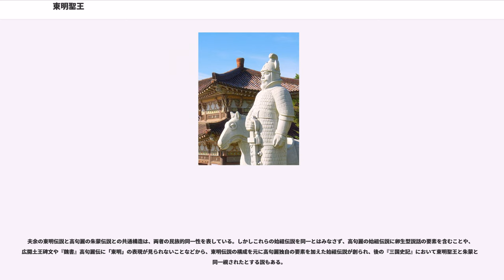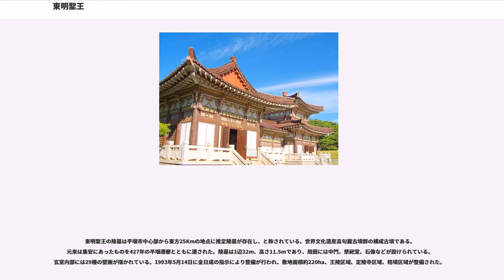東明聖王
東明聖王（とうめいせいおう、トンミョンソンワン、）は、高句麗の初代とされる王（在位：紀元前37年 - 紀元前19年）であり、東明王、都慕王とも呼ばれる。姓は高、諱は朱蒙（しゅもう、チュモン）または鄒牟（すうむ、チュモ、）、衆解（しゅうかい、チュンヘ、）とされる。『三国史記』高句麗本紀第六や百済本紀第六によると、黄帝の孫の高陽氏、黄帝の曾孫の高辛氏の子孫であると称していた。扶余の7人の王子と対立し、（ジョルボン、現在の遼寧省本渓市桓仁満族自治県）に亡命して高句麗を建国した。

「東明」を始祖にする建国神話・始祖伝説は、夫余・高句麗・百済に共通して見られる。また、日本の神武天皇の東征伝説も東明伝説に酷似している。

歴史的に見れば扶余建国神話の東明と高句麗始祖の朱蒙とは別の人物だと見当がつく。東明伝説も朱蒙伝説も筋書が構造的に共通点が多い、その特徴は王の政治的権威の源泉を天に帰属させ、同時に農業生産を左右する河神の権威を主張することである。ここでは高句麗の建国神話を『魏書』と『三国史記』に基づいて記述する。扶余の建国神話については後述する。

朱蒙の母である柳花夫人（ユファ、黄河の水神河伯の娘）は、太白山の南を流れる優渤水にいたところ、扶余の金蛙王（きんあおう）と出会ったが、柳花夫人の「遊びに出た先で、天帝の子を自称する解慕漱（かいぼそう、ヘモス）に誘われ付いて行くと中々帰して貰えず、両親一族の怒りを買ってしまい仕方なく此処に住んでいます」という話を疑った金蛙によって部屋へ閉じ込められていたところ、日光が柳花夫人を照らし身を引いて避けても日光は追ってきて柳花夫人を身篭らせ、やがて大きな卵を産んだ。

金蛙王は卵を犬や豚の傍に捨てさせるが、共にこれを食べなかった。路上へ捨てると牛馬がこれを避け、野原へ捨てると鳥が卵を抱いて守った。自ら割ろうとしても割れず、遂に母へ返した。柳花が暖め続けると卵が割れ、男の子が生まれた。それが朱蒙である。

「朱蒙」の名の由来は扶余の言葉で「弓の達人」と言う意味である。その名の如く7歳になると自ら弓を作り、矢を射ると百発百中だった。将来必ず異心を抱くとして扶余の人々は排除を望んだが、金蛙王は朱蒙を庇い馬の世話を命じた。

しかし、朱蒙が駄馬を良く世話して肥し駿馬には餌を与えず痩せ細らせることで王を駄馬に乗せ自らへ駿馬を賜らせることに成功し、また狩りへ出ると少ない射撃で多くの獣を傷付けたため、扶余の人々は再び朱蒙の暗殺を企てた。陰謀を察知した母の柳花が逃亡を促すと、友である烏引（ヲヱン）・烏違（ヲイ）の2人（『三国史記』では烏伊（ヲイ）・摩離（マレ）・（センピョ）の3人）と共に逃亡した。

朱蒙は友と共に扶余を出て東南へ逃走した。淹水（鴨緑江の東北）まで来たが橋がなく、追手を恐れた朱蒙は川に向かって「私は太陽の子で河伯の外孫である、今日逃走してきたが、追手がいよいよ迫っている、どうすれば渡れるか？」と言うと、魚や鼈が浮かんで橋を作り、朱蒙らは渡ることができた。朱蒙らが渡り終わると魚達の橋は解かれ、追手は河を渡れなかった。

更に逃げて卒本川へ至ると土地が肥沃で要害堅固なので、升骨城（現在の桓仁満族自治県）を築き都とした。漢の建昭2年（西暦紀元前37年）に国を建て「高句麗」と号した。即位直後から隣接する貊（『三国史記』中の「靺鞨」は貊を指す）の部落に対して略奪や破壊を繰り返すと、貊は恐れて服属した。

紀元前19年5月、子の類利（るいり、ユリ、後の瑠璃明王）がその母のとともに扶余から逃れてきた。これを喜んだ朱蒙は類利を太子とした。同年9月に40歳で死去し、龍山に葬られて諡号を東明聖王とされた。

上述の通り、伝説では紀元前37年に建国したというが、実際には元鳳6年（紀元前75年）に玄菟郡が廃止された時、高句麗侯として自立したとみられている。紀元32年に高句麗侯は高句麗王に昇格したがこれは漢の朝廷から与えられた称号であり、自称としては伝説の通り紀元前37年に実質的に王であったとして問題ないと考えられている。

好太王碑（広開土王碑）では好太王は鄒牟王の17世とする。これを17世孫の意味にとると、『三国史記』高句麗本紀に広開土王は東明聖王の12世孫とあるのと比べて5世代も多い。そこで『三国史記』は新羅王室に連なる慶州金氏の金富軾が編纂したものであり、新羅を持ち上げるために高句麗の建国年を新羅の自称建国年（実際には4世紀末から5世紀初頭）よりも後にしたと見る説もあったが、現在では碑文の17世...